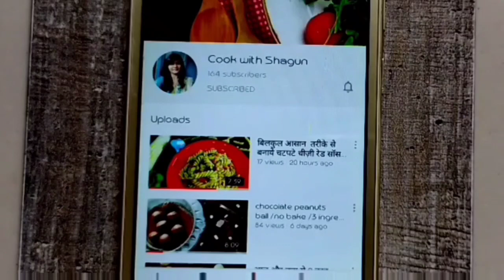चटपटी फराली भेल उंगलियां चाटते रह जाओगे /farali chivda bhel/upvas recipe /farali recipes/upwash dish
Hello foodies,

today I will show you how to make farali chatpati bhel so keep watching 👍